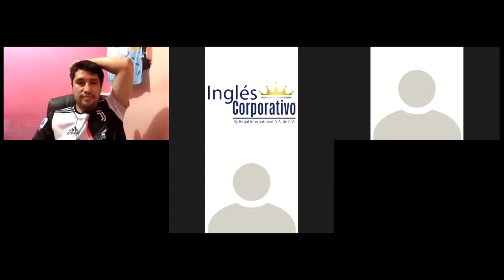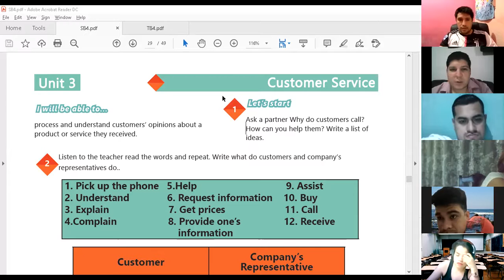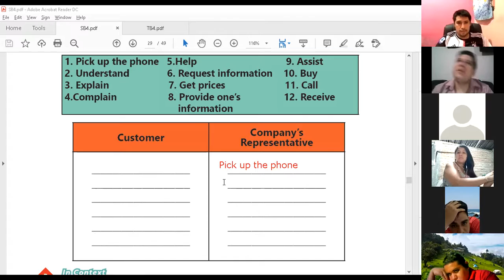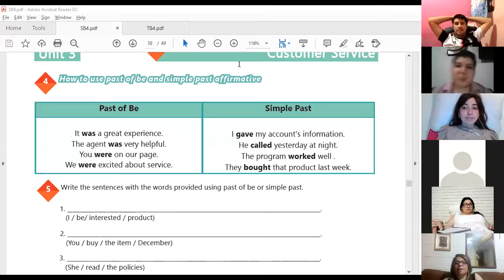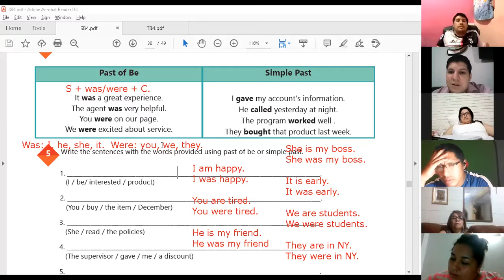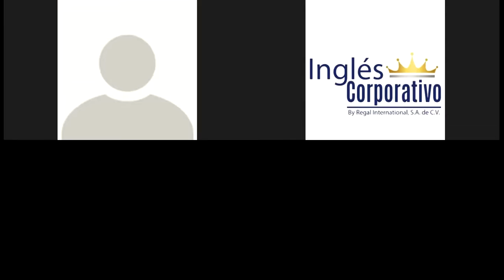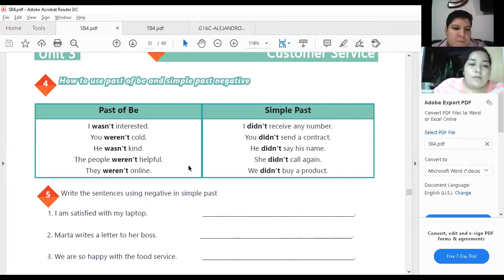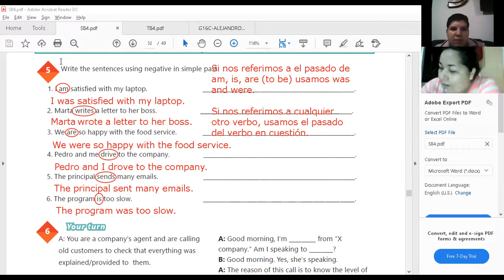Ingles Corporativo-Videoconferencia #11 How to use past of be and simple past affirmative.